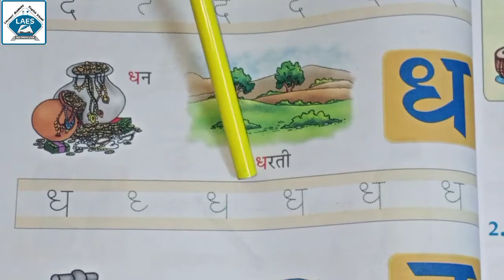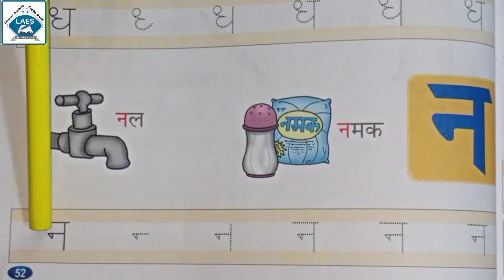Std 1st Hindi द, ध, न व्यंजन का अभ्यास